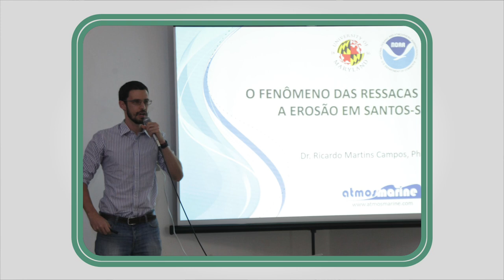Confira os destaques desta sexta (15) no Santos Portal